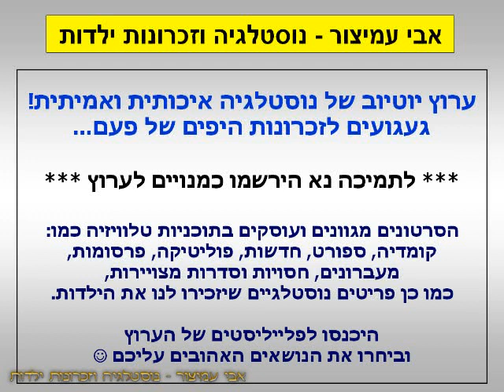הפסקת פרסומות - סיטרואן עם קלאודיה שיפר - ערוץ 2 - שידורי רשת - דצמבר 1997 - סרטון #103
ערוץ 2 - שידורי רשת - דצמבר 1997
סיטרואן עם קלאודיה שיפר

בברכה,
אבי עמיצור.